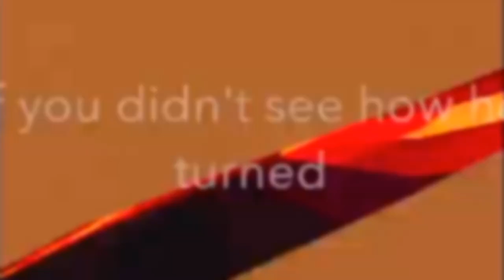Gorilla Tag Ghosts TRUTH. (Gorilla Tag Creepypasta)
clips from: @jmancurly LilTimmyVR @Noob_gt @asteroidlordd @ArsonCauser88gg

part 2 maybe